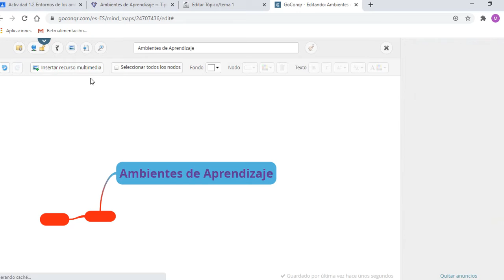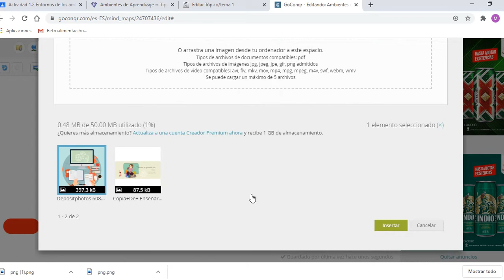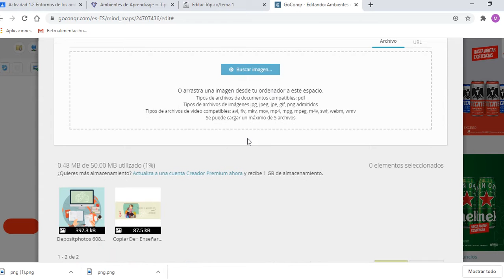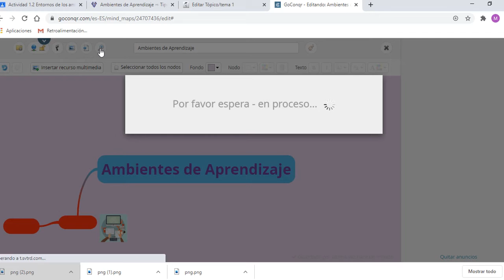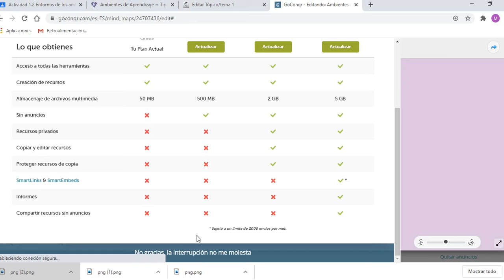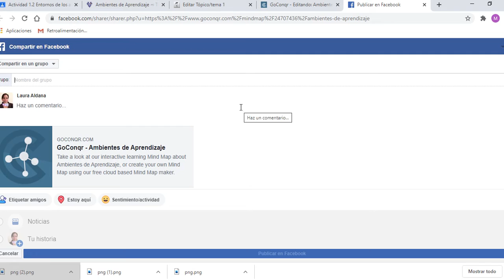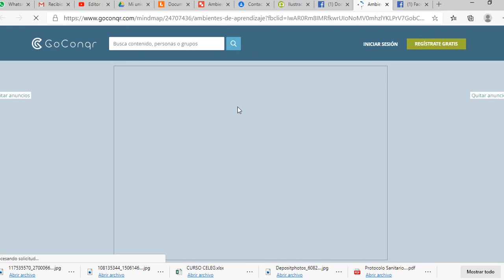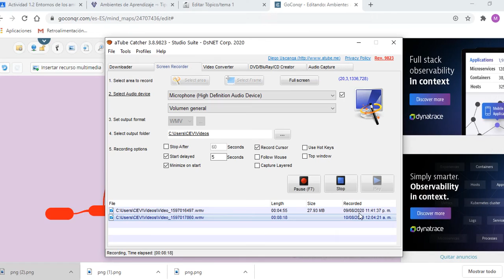Compartir gconqr en facebook